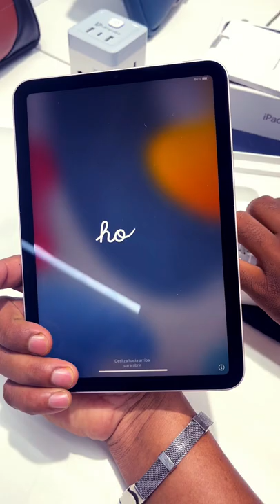iPad mini Bionic A15 Chip 5G